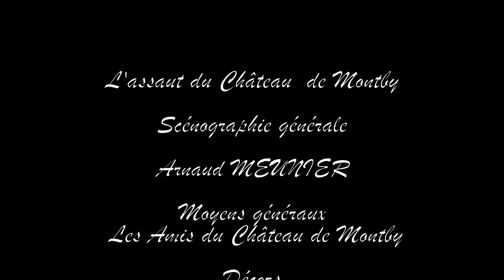Bataille du château de Montby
Cette vidéo traite de Bataille du château de Montby.